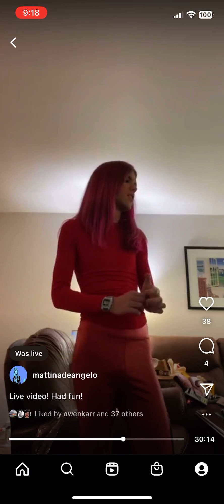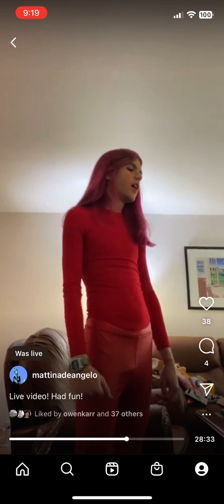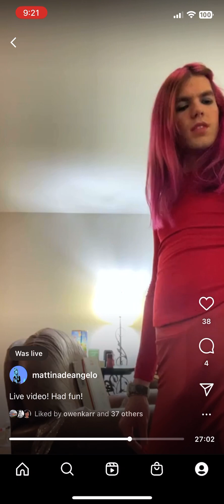Matt DeAngelo - Get Out (Right Now) (Live at 3.0 Performance)